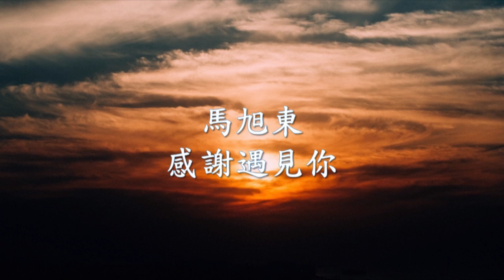馬旭東 - 感謝遇見你.mp4